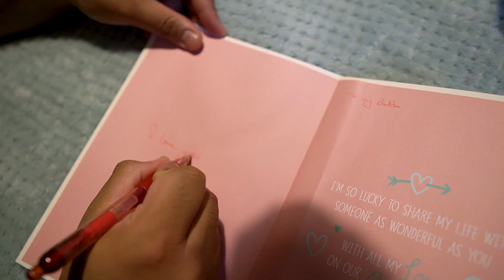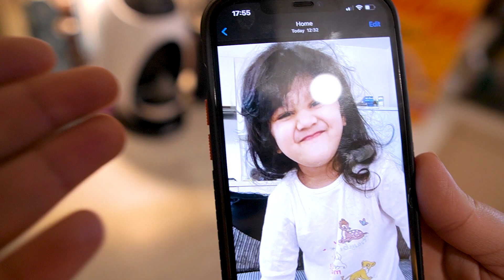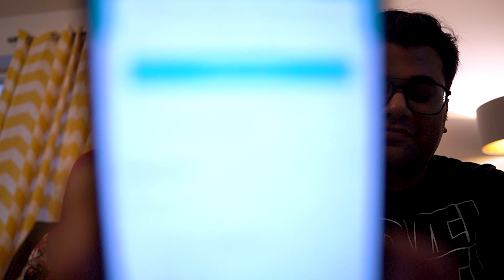Sab new new lgta hai | Celebrating our anniversary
🎙To aj ke Vlog ka Qissa hai 🎥

Celebrating our anniversary aur buhat sara fun eik dosre k cards read kiye. Abhi bhi sab new new lgta hai.

appreciated 😊

Follow on Instagram for behind the scenes moments and updates.